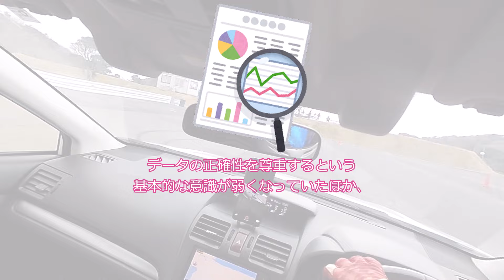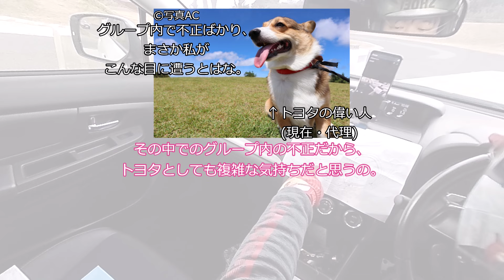トヨタの母体「豊田自動織機」がディーゼルエンジンで不正！？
今回は、豊田自動織機が起こした「認証申請における不正」に関する調査の結果についての話をしていきたいと思います。

音声：VOICEVOX（四国めたん・ずんだもん）
背景動画：うp主